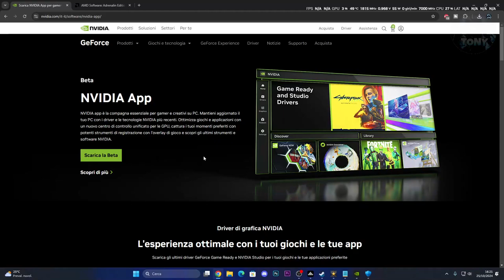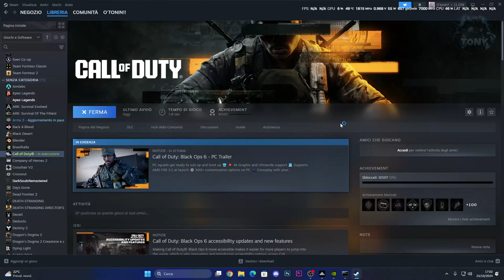Call Of Duty BLACK OPS 6 problemi GPU DRIVERS / Errore driver non aggiornati - come risolvere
MIO REFCODE:563685ph1

PC:
MOBO: B450 GAMING PLUS
CPU: R5 3600
GPU: 1660 SUPER
RAM: 16 GB
CASE: 4000D AIRFLOW CASE CORSAIR

VIDEO TUTORIAL
               GAMES---TECH---MICROSOFT